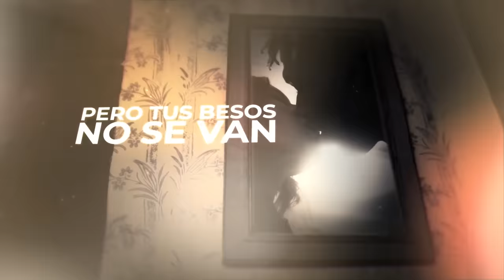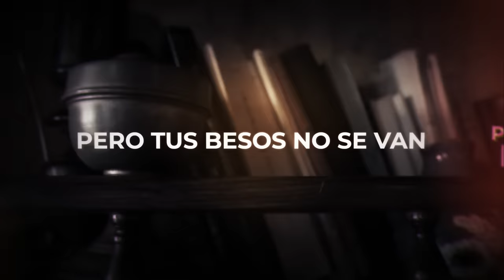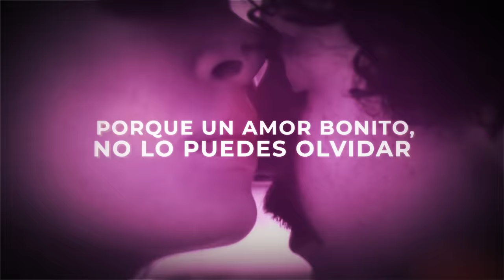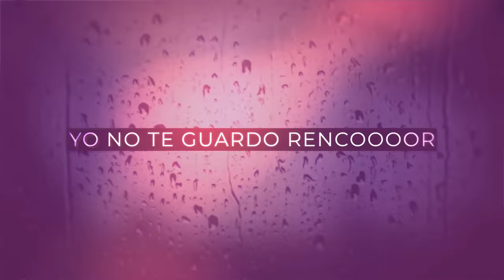Willy García - Mi Amuleto (Video Lyric) | Salsa Romántica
Disfruta del éxito de la salsa para bailar, cantar y dedicar "Mi amuleto con Letra“ de Willy García ex vocalista del Grupo Niche y Son De Cali

Amazon Music

Letra:

No nos entendimos
Tratamos pero no pudimos
Y se acabó el amor
Adiós amor

Hasta aquí llegó nuestro camino
Se separaron los destinos
Pero todo está bien
Aunque no estés conmigo

Es tu decisión
Puedes pedirle al corazón
Lo que quieras
Pero tus besos no se van
Aquí se quedarán en mi boca

Me encuentro mejor
Porque la vida tiene malas y buenas
Para siempre serán mi amuleto

Sé que la gente lo comentará
Que fuiste mala o yo muy malo
Pero eso es muy normal
No hay cómo detenerlo

De vez en cuando cerraré mis ojos
Visitaré nuestros recuerdos
Y allí te abrazaré
Pero regresaré a vivir

Es mi decisión puedes pedirle al corazón lo que quieras
Porque un amor bonito
No lo puedes olvidar

Te tuve entre mis brazos
Fuiste mía nada más

Es el amor
Se pierde, se gana

Ay ay ay aaaay
No hay porqué llorar

Es el amor
Que te da felicidad

Es el amor
El que te pone a soñar

Es el amor
Y a veces que duele
La cruel realidad

Es el amor
Nuestro amor ya terminó

Es el amor
No funcionó

Es el amor
Cuando te quise me quisiste
Fue la hora de los dos

Es el amor
Que viva el amor

Es el amor
Te digo que aunque ya no estés conmigo
Yo no te guardo rencor

Manager: Irma Restrepo Guarín (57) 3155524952